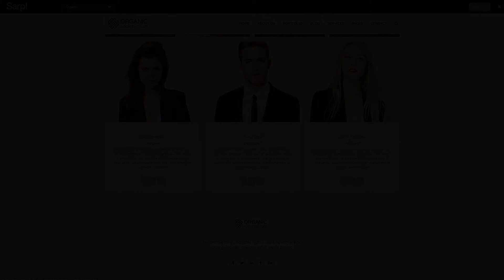Organic - Architecture and Creatives WordPress Theme